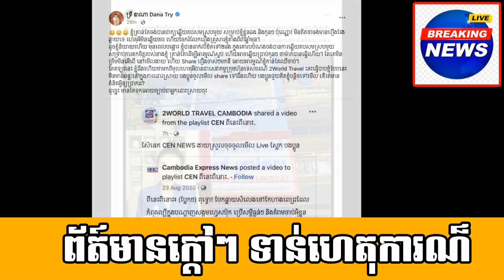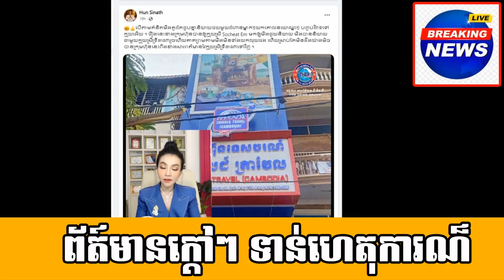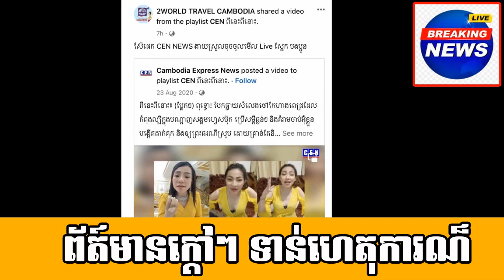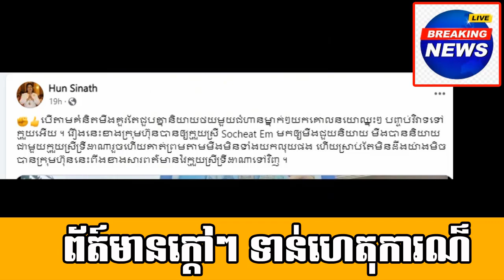Interesting on a couple who bride 18 years old and groom 62 years old